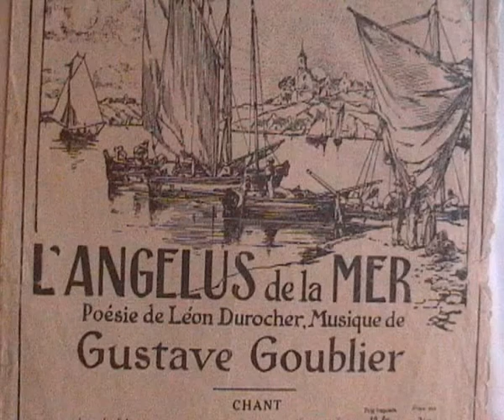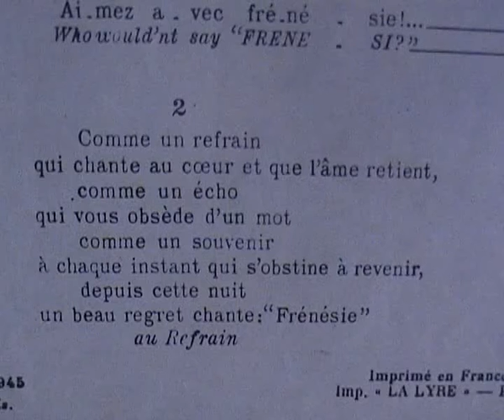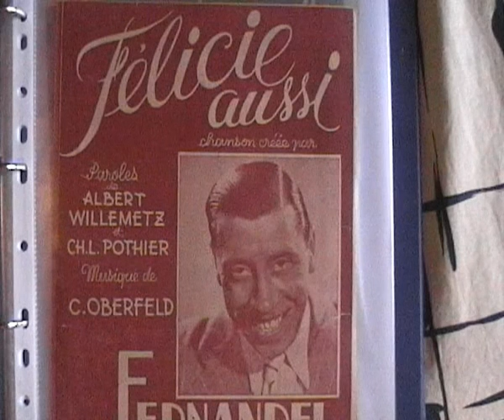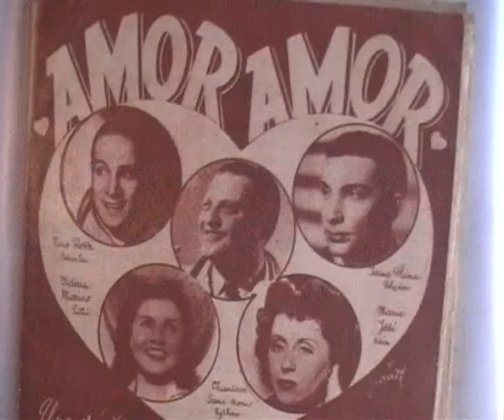Pourquoi me mens-tu ?, si tu reviens...(1930-1940)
il y  70 ans: si tu reviens, l'angelus de la mer, Pourquoi me mens-tu ?Ma guépière et mes longs jupons, Mademoiselle Hortensia, Frénésie, tout va très bien Madame la Marquise,les jeunes filles de bonne famille, le fiacre, Félicie aussi...